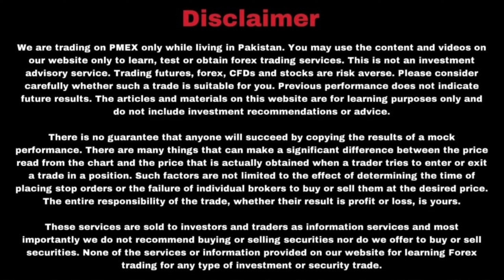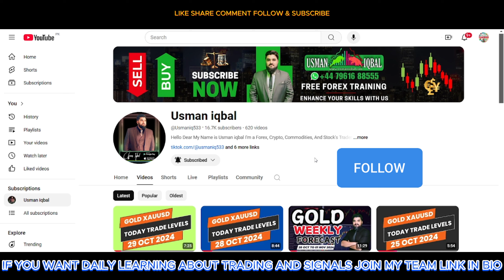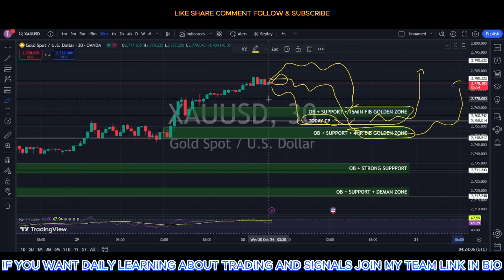GOLD XAUUSD TRADE LEVELS GOLD DAILY FORECAST SELL OR BUY UPDATE 30 OCT 2024 GOLD ANALYSIS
Hi, I’m Usman Iqbal. In today’s video, 30 October 2024 we’ll delve into a comprehensive analysis of the gold market. Our focus will be on predicting the price movement of gold for Today and identifying key support and resistance levels where you can potentially buy or sell.
Don’t miss this valuable video if you’re interested in trading gold or want to stay informed about the market.

gold geopolitical risks gold economic indicators gold dollar index
gold commodity prices gold investor sentiment gold supply and demand gold mining production
gold price prediction gold price outlook
gold price analysis
Gold Market Analysis Gold Trading Strategy

:👇👇: Contact To My Team On Instagram :👇👇:
▐►  / usmaniq533